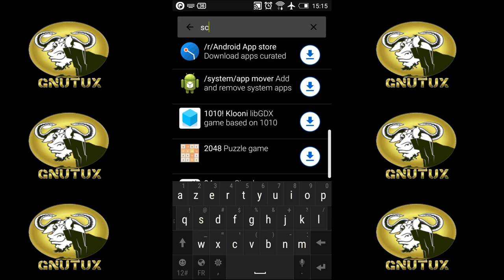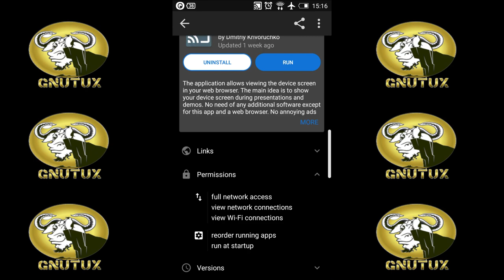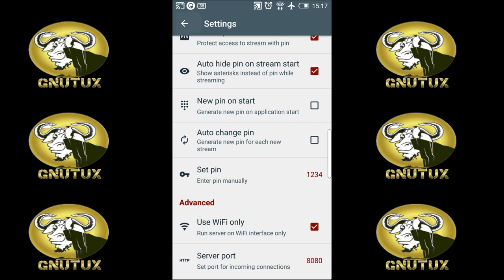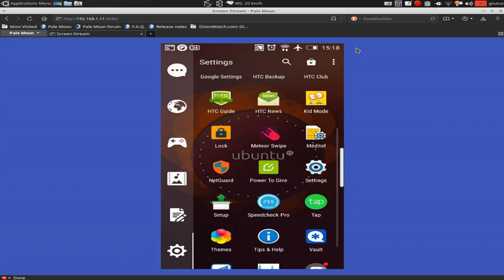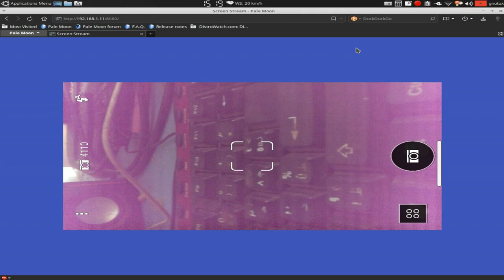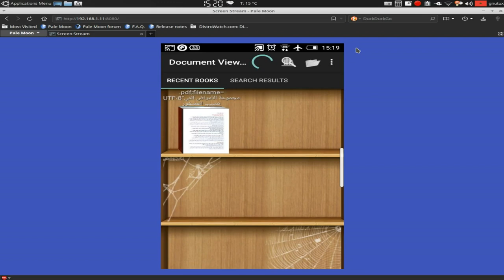screen stream:streaming your smartphone screen on your pc without cable